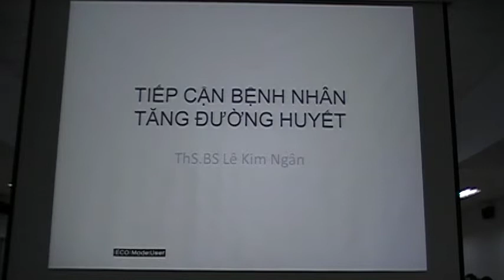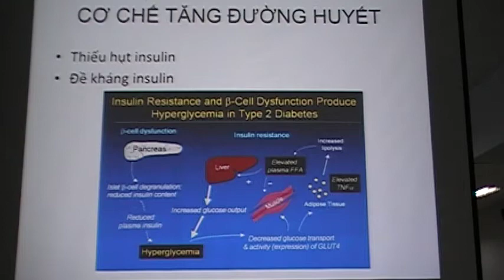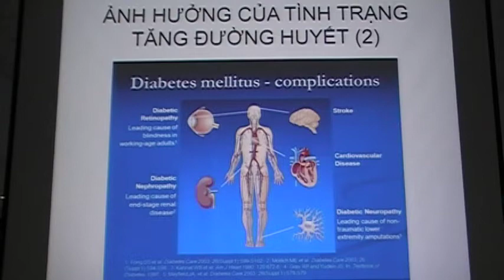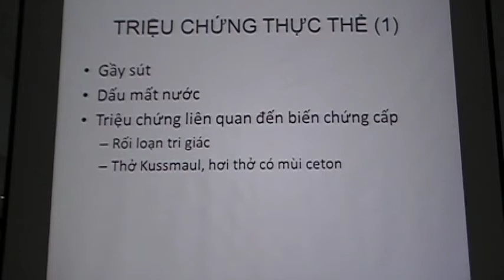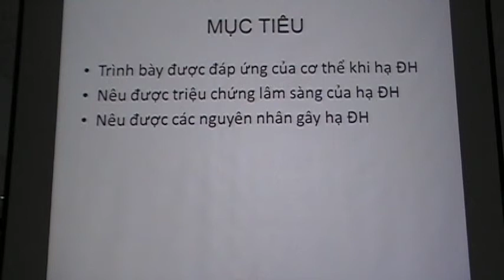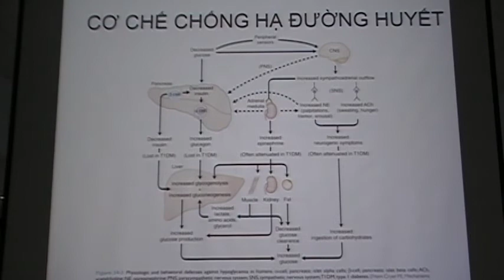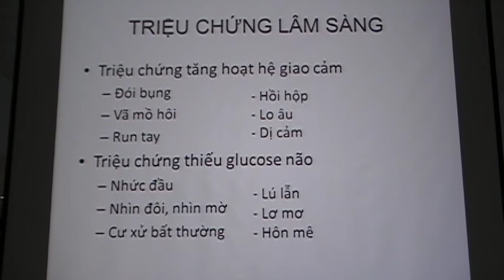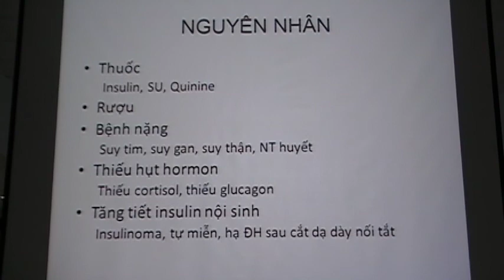Tiếp Cận Bệnh Nhân Tăng Đường Huyết